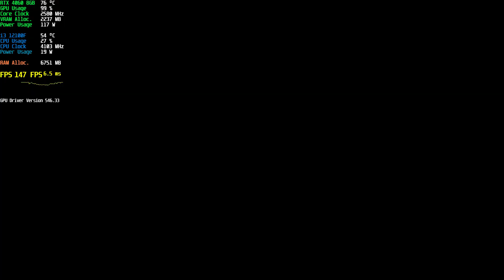A Plague Tale Innocence Free Now on Epic Games - RTX 4060 Ultra Settings Gameplay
Im Using Nvidia Shadow Play

PC Specifications,
► CPU : Intel Core I3 12100F @ 3.30Ghz Stock Speed
► CPU Cooler : Deepcool Gammaxx AG300 92mm
► GPU 2 : Inno3d GeForce RTX 4060 Twin X2 8GB GDDR6
► PSU : GIGABYTE P450B SMPS - 450 Watt 80 Plus Bronze
► RAM : Gigabyte 8GB (8GBx2) DDR4 2666MHz
► Motherboard : Gigabyte B760M GAMING AC DDR4 (rev. 1.x)
► OS : Windows 10 Pro (x64) Build 22H2
► SSD : 4 SSD (3 SATA & 1 NVME)
► HDD : SEAGATE BARRACUDA 1TB INTERNAL HDD 7200RPM
► Recorder : NVIDIA ShadowPlay